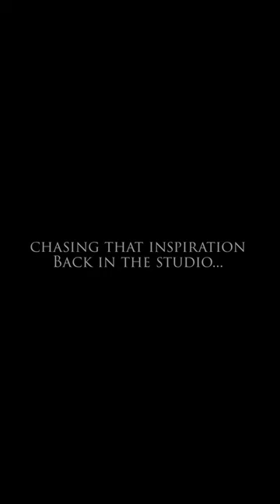Behind the painting- featuring BEARS! (almost)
Ok-so I didn't actually get them on camera. I was looking the other way and then I heard the classic bear growl. I quickly ran for the Gunsight Pass Shelter. After a while I decided it was safe to get a quick painting in. I would later turn it into a studio painting called "Sanctuary"  This is a little glimpse of what went on behind the scenes.

This experience happened while at Sperry Chalet as the Artist in Residence 2021

Here is a link to the Sperry Chalet artist residency

My name is Kenneth Yarus and I am a painter from Montana. I love to get out into nature and bring my paints along. I am hoping to share my adventures and how I paint with the world.